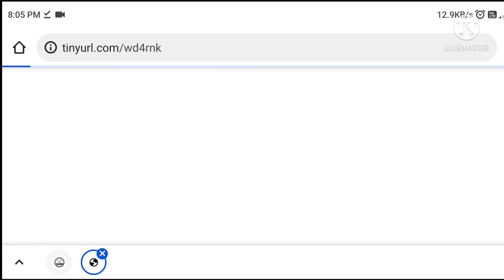Akalvya vidyalaya . एकलव्य विद्यालय रिजल्ट। आवासीय विद्यालय रिजल्ट । विशिष्ट विद्यालय | vishisht .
शिक्षा पोर्टल
Akalvya school
Aavashiya school
vishisht vidyalaya